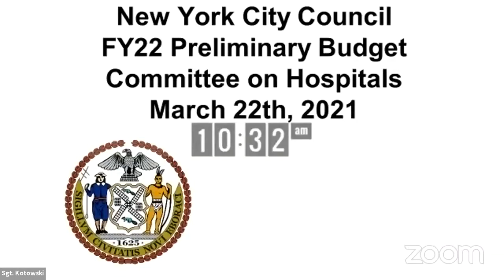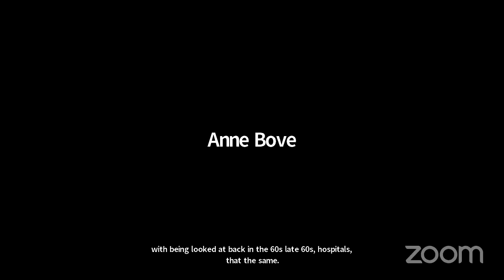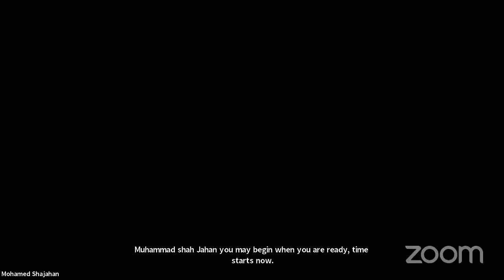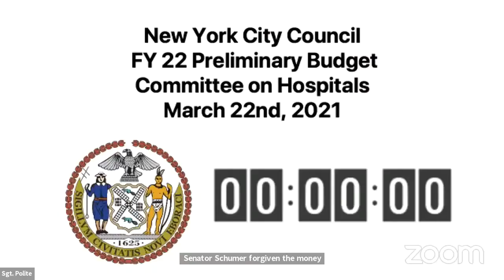Hospitals 2021-03-22... NYCC REMOTE HOSPITALS 03222021 Fri 26 Mar 2021 14 26 29 00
Committee on Hospitals 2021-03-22T00:00:00 10:30 AM REMOTE HEARING (VIRTUAL ROOM 3) null

 KEY: null

 ID: 18477

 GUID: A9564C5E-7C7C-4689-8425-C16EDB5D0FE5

Hospitals 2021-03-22... NYCC REMOTE HOSPITALS 03222021 Fri 26 Mar 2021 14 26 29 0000